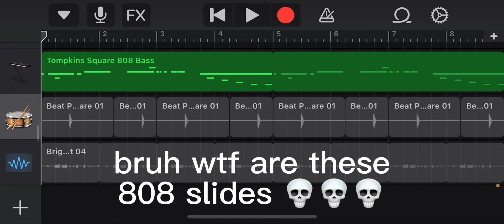i suck at 808 patterns 💀💀